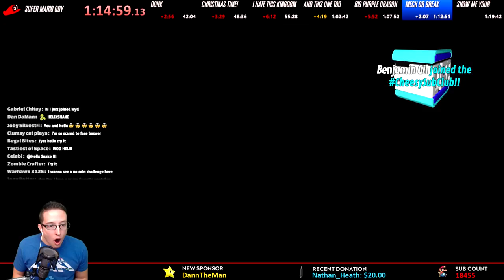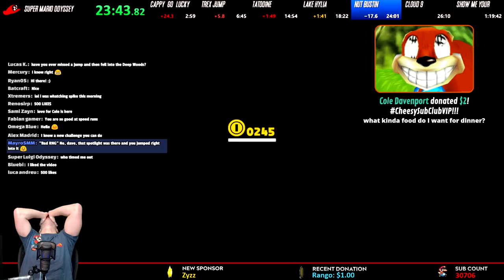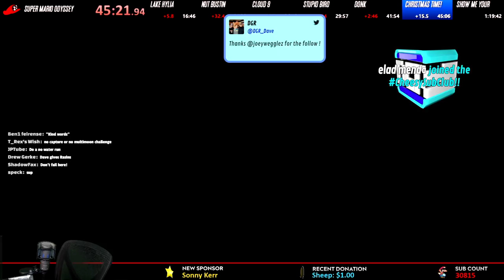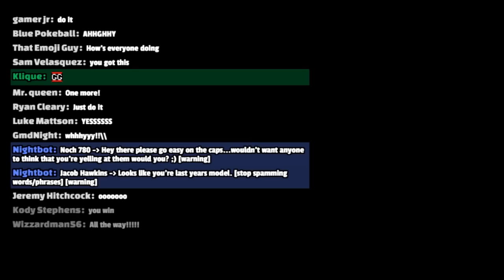All of My No-Damage Speedrun Fails in Super Mario Odyssey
Probably the most requested video I have had in a while was to make a compilation of all my fails from when I was doing my no-damage speedruns. Well here it is and I hope you enjoy! Honestly thank you all SO much for all the support!!

Song used in middle is by Qumu and is a remix of Jump Up, Super Star:

Song used at the end is by AJ DiSpirito and is a remix of the ending theme from Super Mario 64:

HAVE SOMETHING YOU WANT TO SEND TO DAVE:
DGR
DuBois, PA 15801

The following stream/video was made possible thanks to the awesome line of products offered by Elgato Gaming! Check them out here!